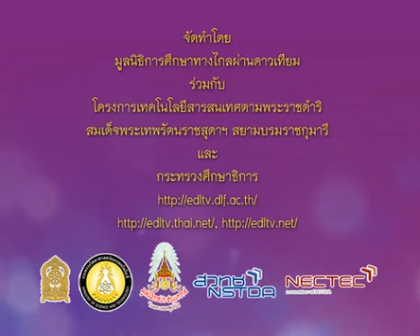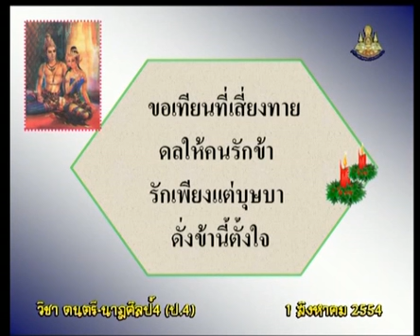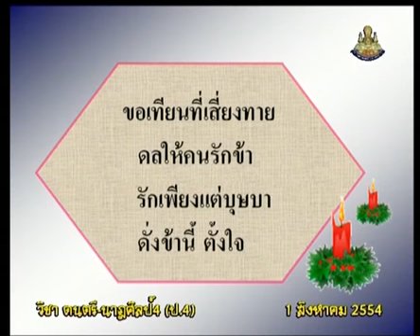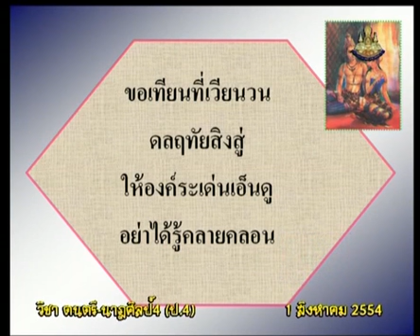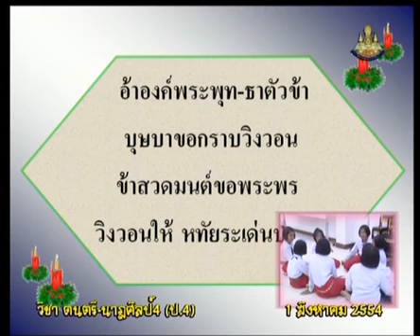029+972+4540801_C+ระบำ รำ ฟ้อน+กิจกรรม นักเรียนคิดท่ารำเพลง บุษบาเสี่ยงเทียน+musp4+dltv54